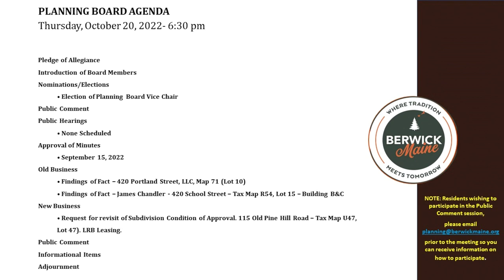Planning Board Meeting 10/20/2022 (Edited Version)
This video has been edited for sound and picture quality only.  It also includes the agenda at the beginning of the video.